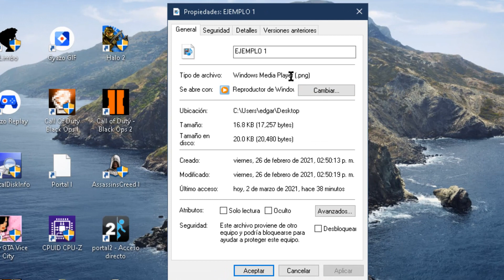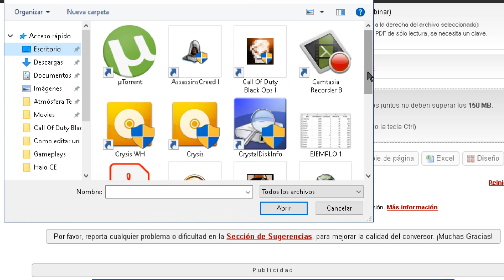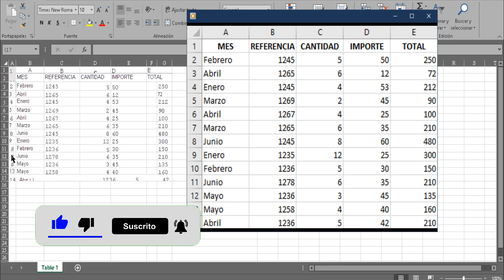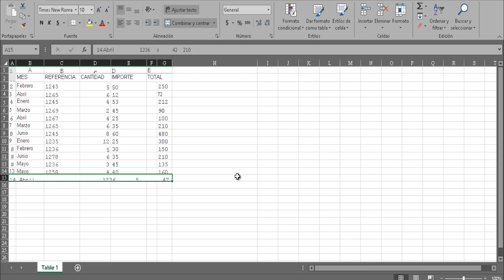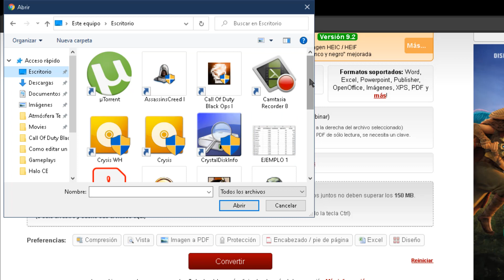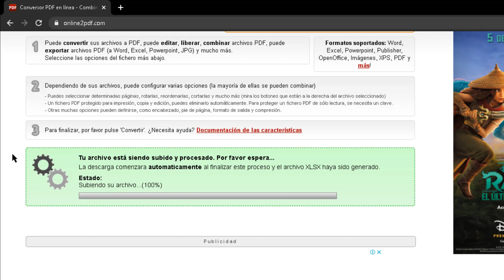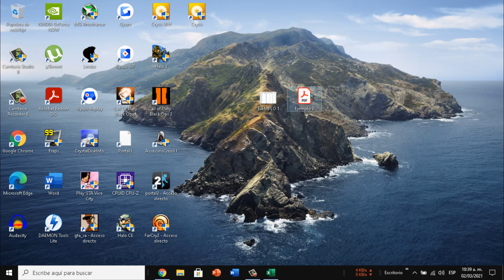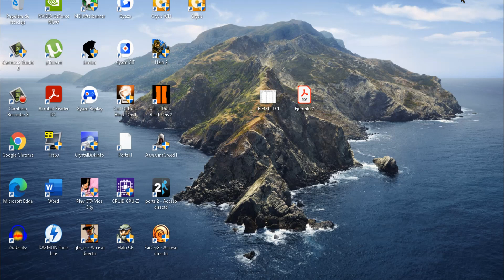Como CONVERTIR de Imagen a Tabla en Excel (PNG, JPG, PDF)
Convierte la información de tu imagen o archivo directo a Excel

INFORMACIÓN IMPORTANTE

Recuerda poner en los comentarios si quieres que te salude en algún vídeo y si te fue de utilidad este tutorial

(Recuerda aceptar todas las cookies de inicio para visualizar bien el contenido)